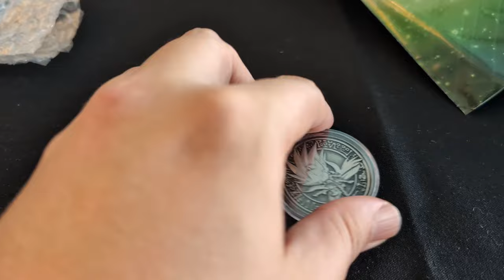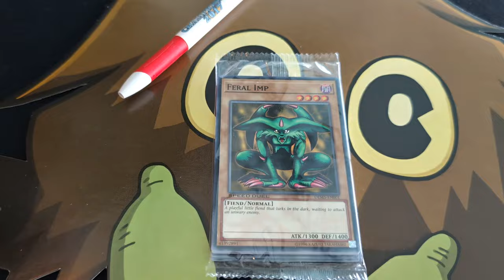YCS Sydney 2024 Showbag Opening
my pulls were poo